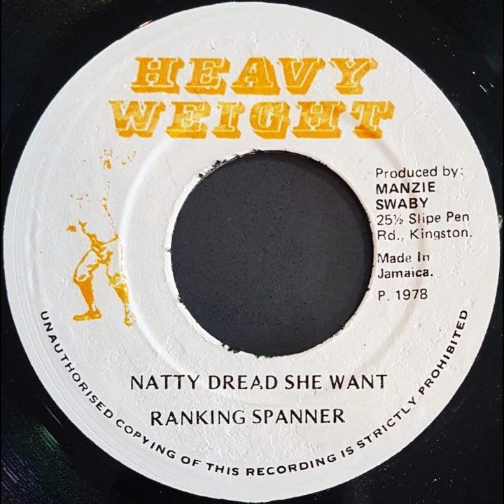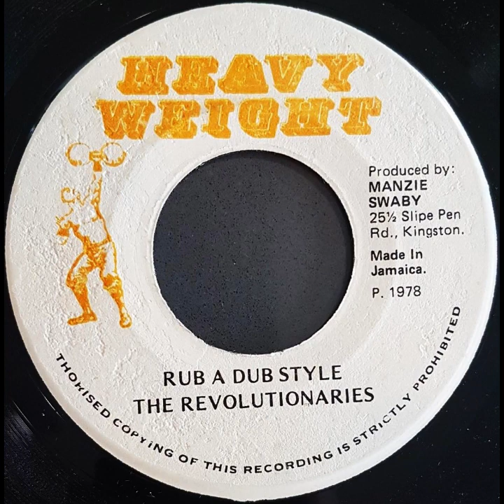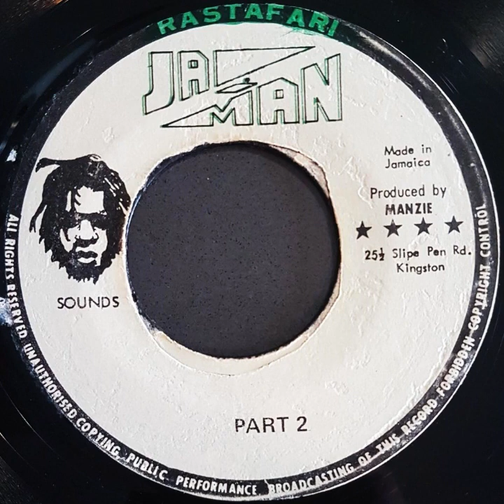Ronnie Davis - Breaking Up / Ranking Spanner - Natty Dread She Want (Ja-man / Heavy Weight)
Ronnie Davis - Breaking Up (Manzie Swaby - Ja-man)
Ranking Spanner - Natty Dread She Want ((Manzie Swaby - Heavy Weight 1978)
The Revolutionaries - Rub A Dub Style ((Manzie Swaby - Heavy Weight 1978)
Part 2 (Manzie Swaby - Ja-man)